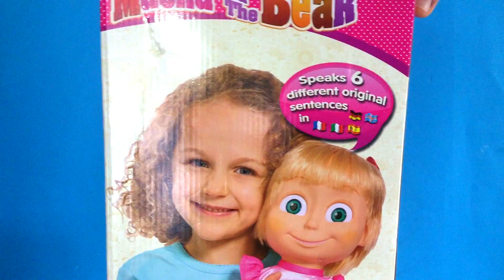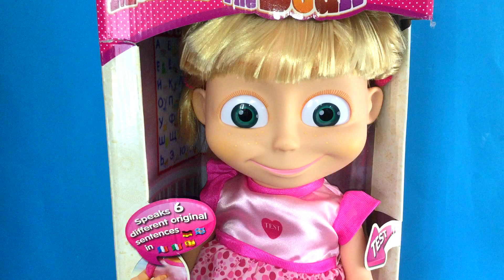Masha and the Bear funny talking toy